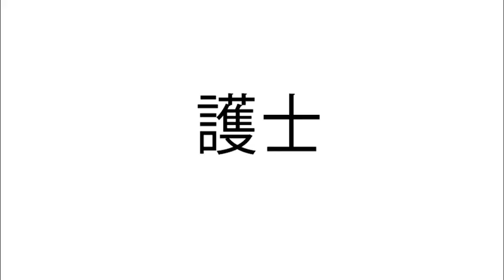IAMANURSE | FIGS Scrubs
To celebrate National Nurses Week 2018, FIGS is awarding seven awesome nurses with $1500 grants to help with tuition, books and all-nighters!